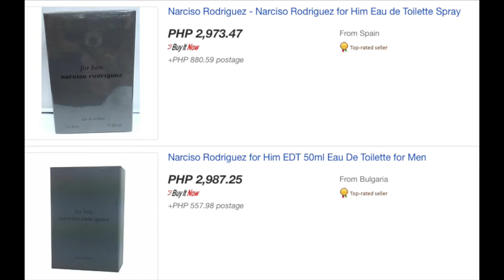Narciso Rodriguez for him EDT review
Cult Classic - Narciso Rodriguez For Him EDT amassed a huge cult-like following since its release. Alex unravels the mystery & leaves us with 8 things that we should know about it. Dubbed as melancholic, different, life-like & artistic, are these adjectives enough to secure its current status as a modern cult classic?